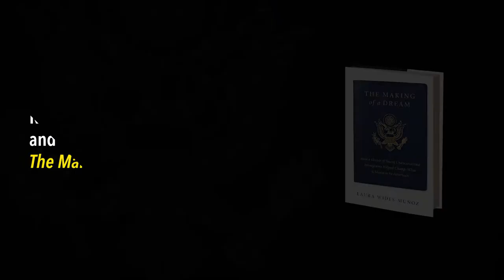The Making of a Dream by Laura Wides-Muñoz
A journalist chronicles the next chapter in civil rights—the story of a movement and a nation, witnessed through the poignant and inspiring experiences of five young undocumented activists who are transforming society’s attitudes toward one of the most contentious political matters roiling America today: immigration.

They are called the DREAMers: young people who were brought, or sent, to the United States as children and who have lived for years in America without legal status. Growing up, they often worked hard in school, planned for college, only to learn they were, in the eyes of the United States government and many citizens, "illegal aliens."

Determined to take fate into their own hands, a group of these young undocumented immigrants risked their safety to "come out" about their status—sparking a transformative movement, engineering a seismic shift in public opinion on immigration, and inspiring other social movements across the country. Their quest for permanent legal protection under the so-called "Dream Act," stalled. But in 2012, the Obama administration issued a landmark, new immigration policy: Deferred Action for Childhood Arrivals, or DACA, which has since protected more than half a million young immigrants from deportation even as efforts to install more expansive protections remain elusive.

The Making of a Dream begins at the turn of the millennium, with the first of a series of "Dream Act" proposals; follows the efforts of policy makers, activists, and undocumented immigrants themselves, and concludes with the 2016 presidential election and the first months of the Trump presidency. The immigrants’ coming of age stories intersect with the watershed political and economic events of the last two decades: 9/11, the recession, the wars in Iraq and Afghanistan, the Obama presidency, and the rebirth of the anti-immigrant right.

In telling their story, Laura Wides-Muñoz forces us to rethink our definition of what it means to be American.